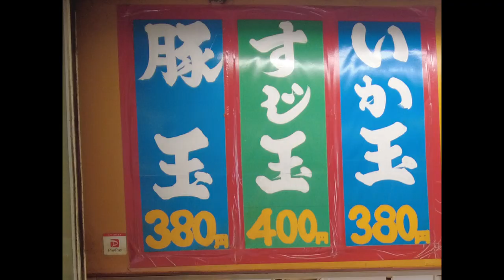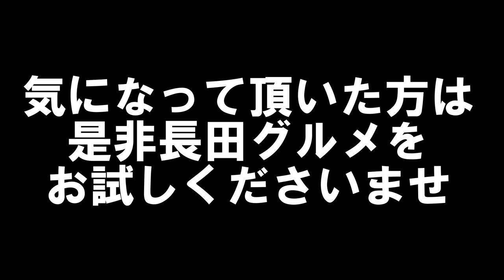【長田食べ歩き】商店街の好きなお店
撮影機材　　　　アイフォン10XR
　　　　　　　　OSMO　MOBILE3

好きな音楽　　　JAZZ　HIPHOP

　※個人の方はYouTubeメッセージにて承ります

■趣味けんぼちゃんネル（ゲームもしようとおもっています）